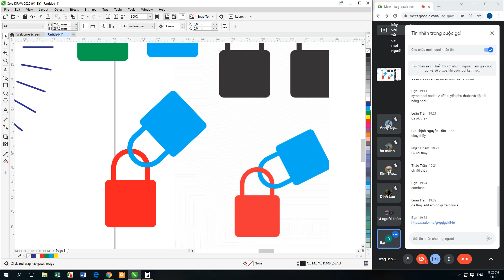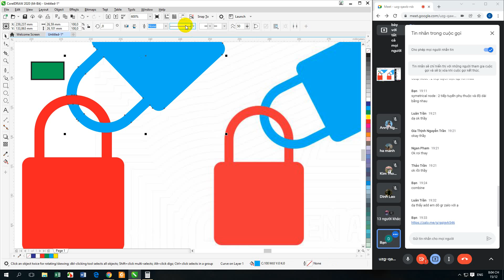o khoa long vao nhau